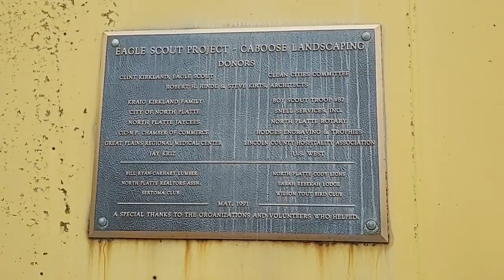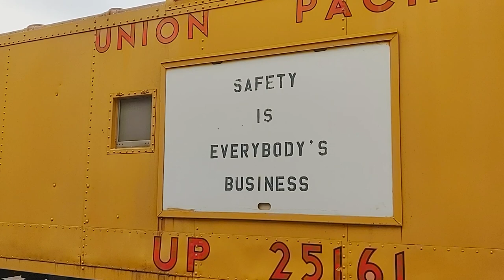CABOOSES of UNION PACIFIC in LINCOLN COUNTY, Nebraska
Welcome to the channel! In this train video, I took an afternoon to go around to all the different cabooses that are on display in Lincoln County, Nebraska. Each one is a little different than the other, and each is located in a unique place. I love looking at these pieces of railroad history and wondering what it would have been like to be the conductor catching his sleep at the back end of a train.

Cabooses featured:
0:14 #25543 (Hwy 83, North Platte)
0:54 #25686 (Lincoln Co. Fairgrounds)
1:25 #25161 (Cody Park Train Display)
2:07 #2563 (Hershey, NE railroad park)

*Editors Note*
There is one other caboose in Lincoln County. It is located at the Lincoln County Historical Museum. I was not willing to pay the admission fee just to film the caboose, so I will just have to wait until I go to the museum again for the collection to be truly complete!

Channel Schedule is:
Full Train Videos - Mondays @ 7:00am
Train Shorts - Daily @ 7:00am.
All other content uploaded immediately unless otherwise noted.